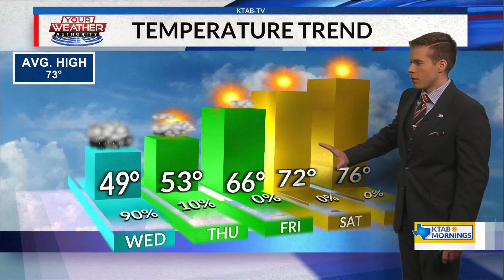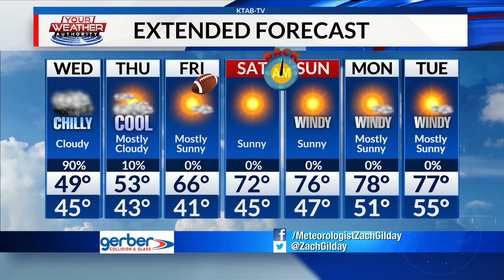Wednesday, November 3, 2021: Another chilly and overcast day with rain chances